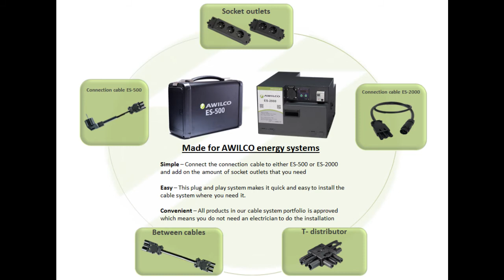AWILCO Energy Systems - Smart Cables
Utilize your AWILCO energy systems to the fullest, with our new smart cables!
Our new cable system allow you to have the power you need in multiple different areas of your van, boat, truck etc.